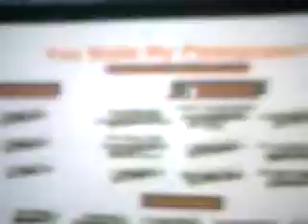M&J in: You Stole my Newspaper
READ DESCRIPTION! -Turn up your volume kinda hard to hear!

Mike and JamieGhomie